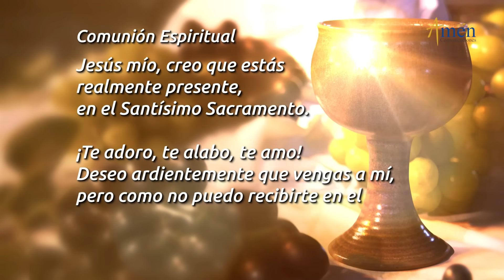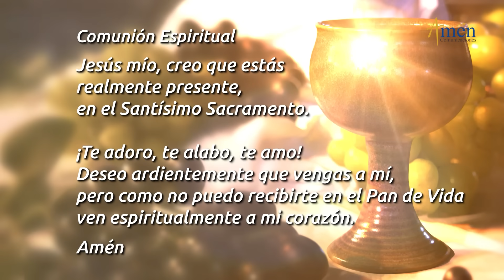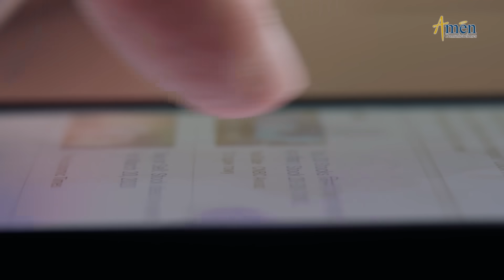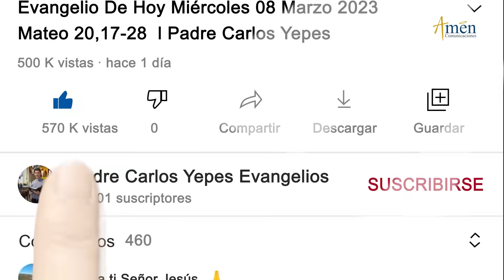Misa de Hoy Domingo 29 de octubre 2023 l Padre Carlos Yepes l Eucaristía Digital l Católica l Dios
Salmo: 144,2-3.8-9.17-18: Cerca está el Señor de los que lo invocan.

ÚNETE CADA DÍA:
Encuentra oraciones como:

“YO TE AMO, SEÑOR”
En la misa de hoy 29 de octubre (Eucaristía Digital), día del Señor, se nos invita a reconocer que nos  olvidamos de Dios y a vivir el Amor de Dios experimentando el sinsentido de la vida.

Medita:
 Las desdichas de la viuda y el huérfano, el Señor las escucha.
Viva el Señor, nuestra Fuerza Salvadora.
Acoge la Palabra con la alegría del Espíritu Santo.
Trasciende:
Abandona tus ídolos y vuélvete a Dios.
Sirve al Dios vivo y verdadero.
Aguarda a Jesús Resucitado que te libra del castigo futuro.
Amar es cumplir la Ley entera de Dios.

“AMARÁS AL SEÑOR, TU DIOS, CON TODO TU CORAZÓN, CON TODA TU ALMA, CON TODO TU SER”